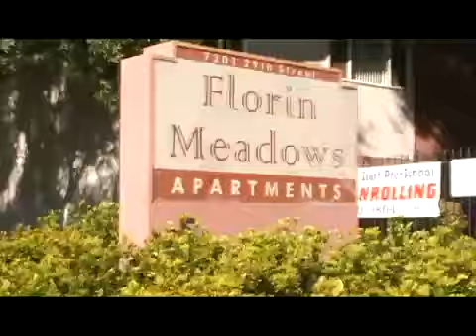Smigg Dirtee Bloc Move